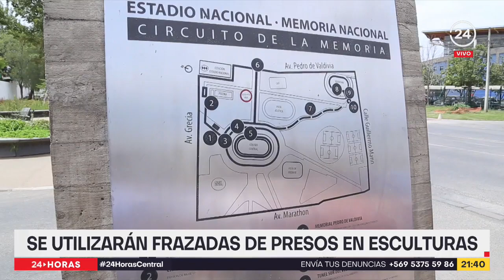Así será el "camino de la memoria" en el Estadio Nacional | 24 Horas TVN Chile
El proyecto "Grietas" fue el ganador entre las obras de arte que estarán en el llamado "Camino de la Memoria". Un trayecto que debían cruzar los presos políticos en el Estadio Nacional tras el golpe de 1973 y que podrá ser recorrido en septiembre a modo de homenaje.